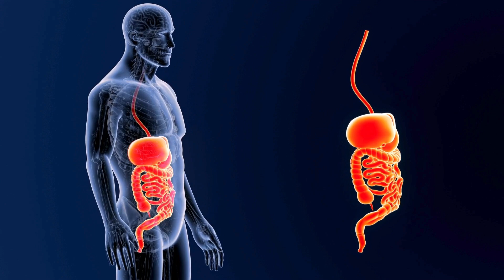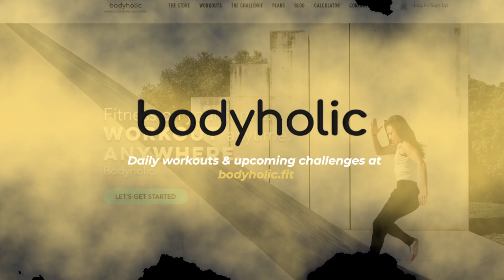The Gut-Muscle Axis: How Your Microbiome Dictates Your Gains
The gut microbiome serves as a crucial regulator of muscle growth and fitness performance through nutrient absorption, inflammation control, and neurotransmitter production. Your digestive health creates a foundation for building muscle, improving recovery, and maintaining consistent training performance.

• Gut bacteria help break down proteins into amino acids essential for muscle development
• Healthy gut lining ensures efficient absorption of nutrients into the bloodstream
• Gut health significantly impacts body-wide inflammation that can hinder muscle recovery
• Research shows athletes possess more diverse gut microbiomes than non-athletes
• Your gut produces about 90% of your body's serotonin, affecting mood, sleep, and training consistency
• Aim to consume 30+ different plant foods weekly for optimal microbiome diversity
• Prioritize 25-35 grams of fiber daily from whole foods to fuel beneficial gut bacteria
• Incorporate prebiotic foods (garlic, onions, asparagus) and probiotic-rich foods (yogurt, kefir, kimchi)
• Stay hydrated with at least half your body weight in ounces of water daily
• Reduce gut irritants like excessive alcohol, caffeine, and ultra-processed foods

Share your experiences with me by messaging me on Instagram and using the hashtag bodyholicgutmuscle. Thanks for tuning in, and if this hit home, please share it with your crew. Likes, comments, shares. Show your loved ones you care.

Carpenter, S. (2012, September 1). That gut feeling. Monitor on Psychology, 43(8).

Dai, Z., Wu, Z., Hang, S., Zhu, W., & Wu, G. (2015). Amino acid metabolism in intestinal bacteria and its potential implications for mammalian reproduction. Molecular Human Reproduction, 21(5), 389–409.

Frampton, J., Murphy, K. G., Frost, G., & Chambers, E. S. (2021). Higher dietary fibre intake is associated with increased skeletal muscle mass and strength in adults aged 40 years and older. Journal of Cachexia Sarcopenia Muscle, 12(6), 2134–2144.

Giron, M., Thomas, M., Dardevet, D., Chassard, C., & Savary-Auzeloux, I. (2022). Gut microbes and muscle function: Can probiotics make our muscles stronger? Journal of Cachexia Sarcopenia Muscle, 13(3), 1460–1476.

Li, G., Jin, B., & Fan, Z. (2022). Mechanisms involved in gut microbiota regulation of skeletal muscle. Oxidative Medicine and Cellular Longevity, 2022, 2151191.

McKeown, N. M., Fahey, G. C., Jr., Slavin, J., & van der Kamp, J. W. (2022). Fibre intake for optimal health: How can healthcare professionals support people to reach dietary recommendations? BMJ, 378, e054370.

Nogal, A., Valdes, A. M., & Menni, C. (2021). The role of short-chain fatty acids in the interplay between gut microbiota and diet in cardio-metabolic health. Gut Microbes, 13(1), 1–24.

Ross, R. E., VanDerwerker, C. J., Saladin, M. E., & Gregory, C. M. (2023). The role of exercise in the treatment of depression: Biological underpinnings and clinical outcomes. Molecular Psychiatry, 28(1), 298–328.

Sato, K., Hara-Chikuma, M., Yasui, M., Inoue, J., & Kim, Y. G. (2024). Sufficient water intake maintains the gut microbiota and immune homeostasis and promotes pathogen elimination. iScience, 27(6), 109903.

Please consider following Bodyholic on Instagram for more information.

Music is

Urban Traffic Hip Hop
By Trending Music

Photo by Boris Kuznetz